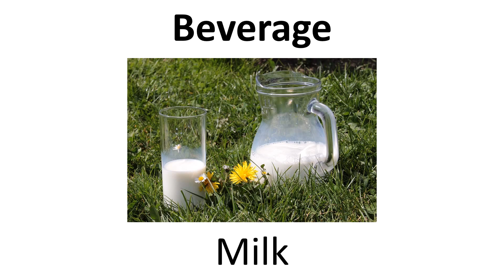State Symbols Series - Vermont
Previous State - Rhode Island
Next State - Kentucky

Symbols not shown:

Warm Water Fish - Walleye Pike
Soil - Turnbridge Soil Series
Butterfly - Monarch Butterfly
Gem - Grossular Garnet
Mineral - Talc
Marine Fossil - White Whale Fossilized Skeleton
Terrestrial Fossil - Mount Holly Mammoth Tooth and Tusk
Flavor - Maple from Vermont Sugar Maple Tree
Song - "These Green Mountains"
Heritage Livestock Breed - Randall Lineback
Fly Fishing - Governer Aiken Bucktail Streamer